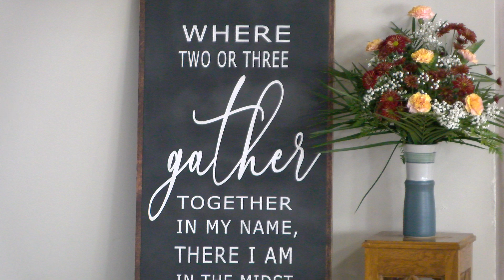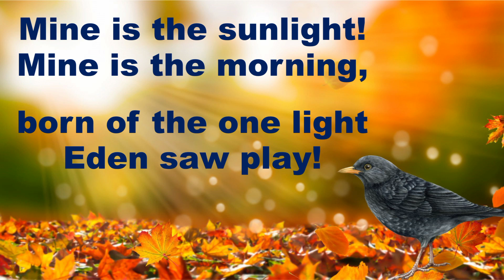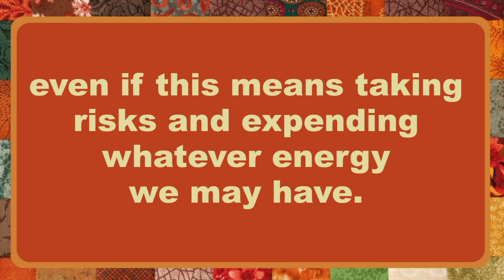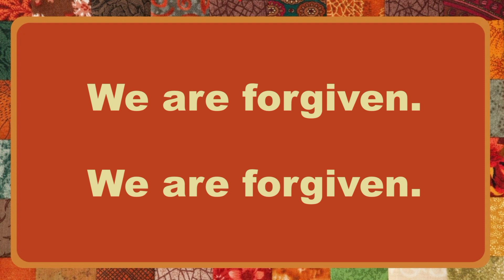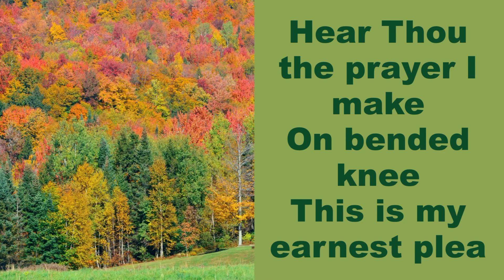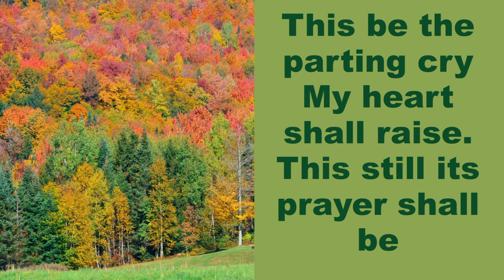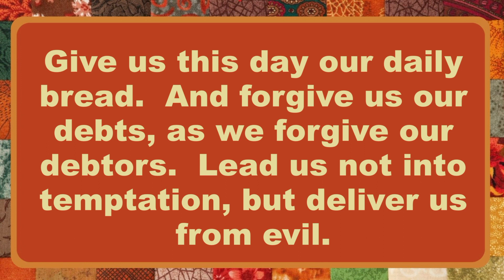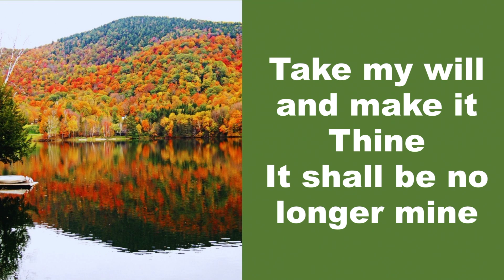FPC 11/19/23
Due to copyright, portions of the service will be muted.

All songs are printed/streamed through copyright permission ccli license # 112155 and ccli streaming license # 20343717